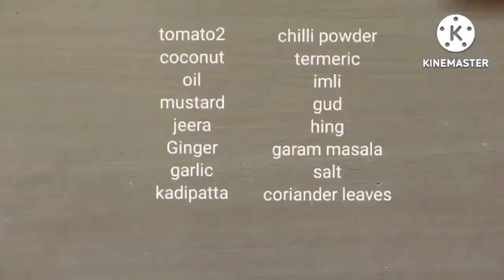ಟೊಮ್ಯಾಟೊ ತಿಳಿಸಾರು|TOMATO RASAM||10 MINUTES RECIPES|EASY RECIPE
ಟೊಮೆಟೊ ಸಾರು. tomato saaru. saru.tomato rasam.
tomato sambar. tomato saroo recipe in Kannada.
North Karnataka tomato saaru. Indian recipe tomato rasam. Indian cuisance. street food
Nugge soppin saru.
Soppin saru
A